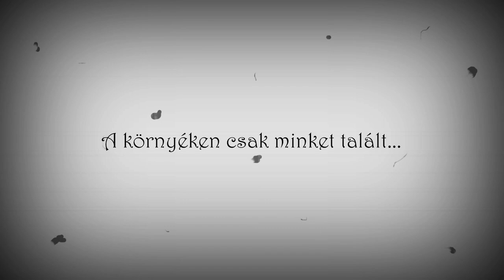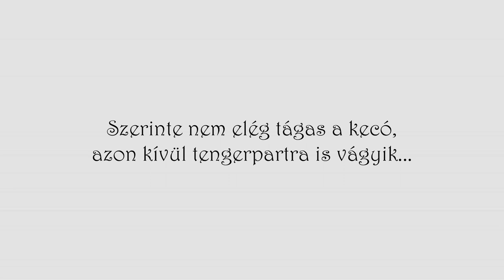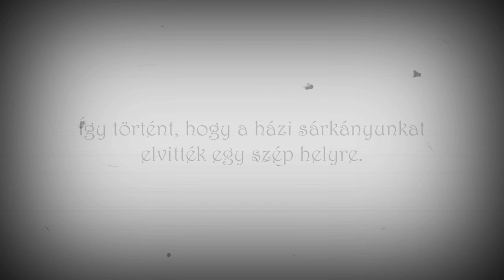Amikor a zöld gyíkok nászútra mennek...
Már régóta felfigyeltünk arra, hogy a kertben zöld gyíkok jönnek-mennek, de csak tavaly tudatosult bennünk igazán, hogy ők itt élnek. Nem csak Magyarországon, nem a megyében, hanem a kertben. Nem is egy zöld gyíkot láttunk már, de eddig csak egyetlen egy volt, akit részben kézhez tudtunk szoktatni. Idén végre megtudtuk, hogy mint minden házi sárkány, a mi zöld házi sárkányunk is lány, de mire ez kitisztult, a sárkánylányt megszöktették.

Minden nő álmai között szerepel, hogy a szőke herceg eljön érte és elviszi őt egy szép helyre. A mi zöld gyík lányunkat levendulák közelségétől illatos bokorba vitte a lovagja, hogy megmutassa neki a bélyeggyűjteményét.

Kis zöld gyíkok tavaly is születtek nálunk, egyikük már fakanálból eszik, ahogy Miss Balázs is tette. Miss B. azóta visszatért hozzánk, de a rossz idő miatt csak egyetlen egyszer láttuk, míg a kis gyíkot rendszeresen látjuk napozni hol itt, hol ott. Mostanában a földieper levelek alatt bújik meg és csak néha jön ki napozni. Egész gyík rezidenciában él, idővel megmutatjuk azt is. =)